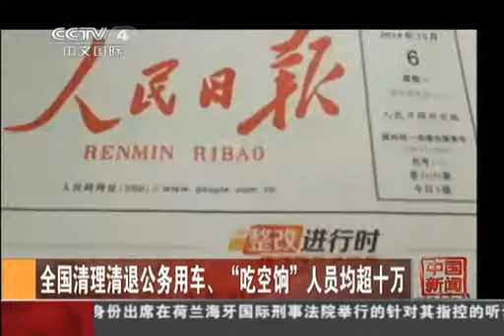全國清理清退公務用車"吃空餉"人員均超十萬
杭州公交車燃燒案疑似嫌疑人照片曝光(圖)